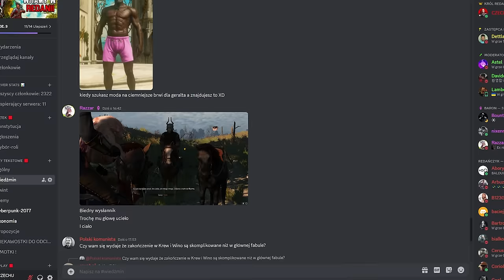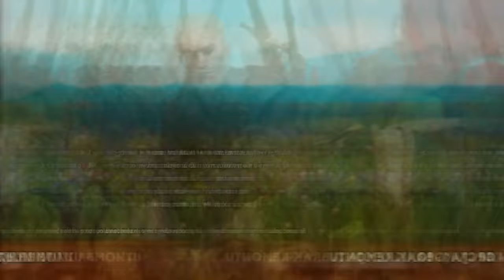WSZYSTKIE " UKRYTE SCENY " PO ZAKOŃCZENIU DODATKU KREW I WINO 🟥 ( JASKIER, YENNEFER, TRISS, CIRI ) 🟨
0:00 - INTRO
0:48 - TRISS
7:50 - YENNEFER
13:34 - CIRI ( WIEDŹMINKA )
19:28 - CIRI ( CESARZOWA )
24:40 - JASKIER ( ANNA HENRIETTA NIE ŻYJE )
31:48 - JASKIER ( SYANNA NIE ŻYJE )
36:15 - JASKIER ( ANNA I SYANNA ŻYJĄ )
37:56 - OUTRO

🟦 OPIS : SIEMA, W TOUSSAINT, W SAMYM SERCU WINNIC, CORVO BIANCO MOŻE STAĆ SIĘ DOMEM DLA RÓŻNYCH POSTACI, W ZALEŻNOŚCI OD TWOICH WYBORÓW W GRZE WIEDŹMIN 3. CZY ZASTANAWIAŁEŚ SIĘ KIEDYŚ, JAKIE ZAKOŃCZENIE SPRAWI, ŻE ODWIEDZI CIĘ CIRI, TRISS, YENNEFER CZY JASKIER? A MOŻE JESTEŚ CIEKAW, JAKIE DIALOGI ODBLOKUJĄ SIĘ, JEŻELI ANNA HENRIETTA PRZEŻYJE LUB NIE? JEŻELI TAK TO ŚWIETNIE BO DZISIAJ POKAŻĘ WSZYSTKIE "UKRYTE SCENY" JAKIE ZNAJDZIEMY W WIEDŹMINIE 3 PO ZAKOŃCZENIU DODATKU KREW I WINO, MIĘDZY INNYMI YENNEFER KTÓRA ODWIEDZI NAS W CORVO BIANCO W TOUSSAINT, TRISS KTÓRA ODWIEDZI NAS W CORVO BIANCO W TOUSSAINT, CIRI CESARZOWĄ KTÓRA ODWIEDZI NAS W CORVO BIANCO W TOUSSAINT JAK I CIRI WIEDŹMINKĘ KTÓRA ODWIEDZI NAS W CORVO BIANCO W TOUSSAINT ORAZ JASKRA KTÓRY ODWIEDZI NAS W CORVO BIANCO W TOUSSAINT A KTÓRY W ZALEŻNOŚCI OD ZAKOŃCZEŃ CZY ANNA HENRIETTA ŻYJE CZY TEŻ NIE BĘDZIE MIAŁ ZUPEŁNIE INNE DIALOGI. ZAPRASZAM DO OGLĄDANIA I ODKRYWANIA SEKRETÓW CORVO BIANCO RAZEM ZE MNĄ, WIĘC ZAPRASZAM WAS NA PEŁNY ODCINEK ZE WSZYSTKIMI MOŻLIWYMI WARIANTAMI, W KTÓRYM ODPOWIEM NA PROSTE PYTANIE " JAKIE POSTACIE MOGĄ POJAWIĆ SIĘ W CORVO BIANCO, W WIEDŹMINIE 3.